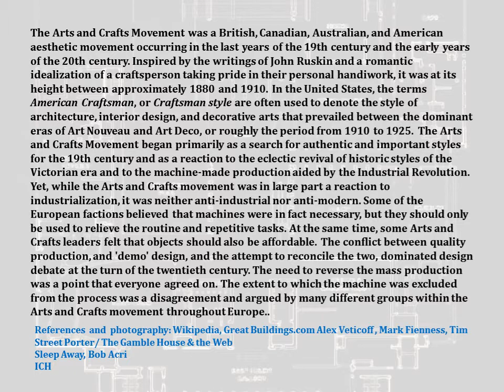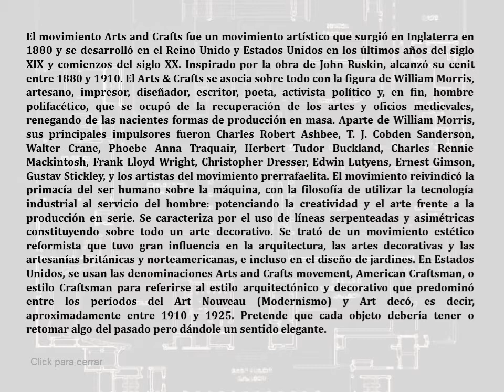Arts and Crafts architecture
Arts and Crafts was an international design movement that flourished between 1860 and 1910, continuing its influence until the 1930s.It was led by the artist and writer William Morris (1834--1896) and the architect Charles Voysey (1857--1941) during the 1860's.